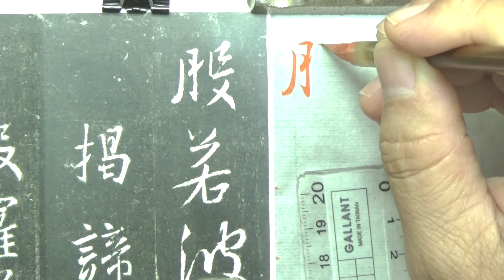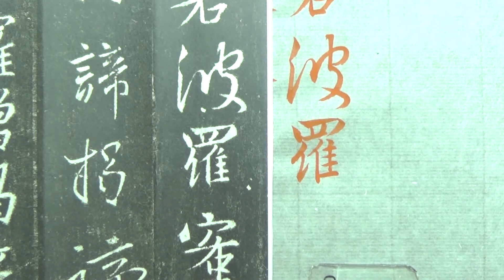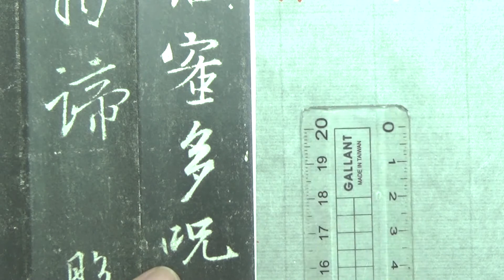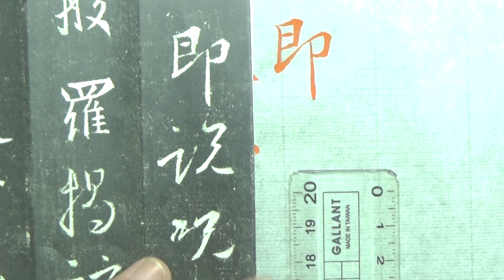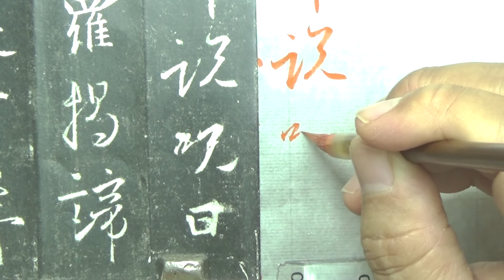集字聖教序臨摹及解說p35 01